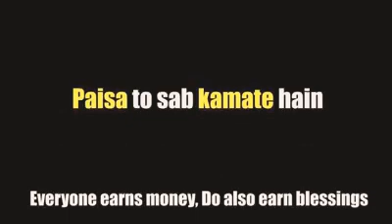MONEY is nothing infront of PRAYERS & BLESSING